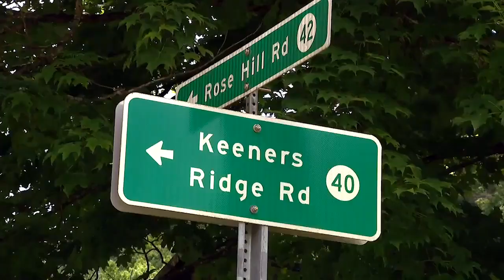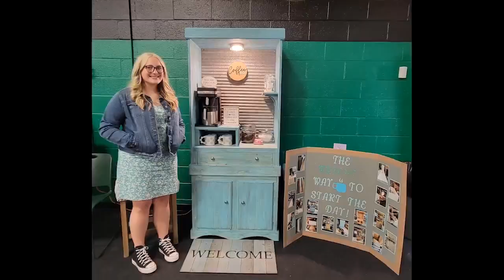Traveling WV: Steam Engine Builder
Lane Friend and his family took a trip to Cass Scenic Railroad when he was a child. That turned out to be a life-altering event for the Braxton County teenager. An interest in mechanics has led the teenager to create steam engines from a home work shop and a job in the railroad industry.